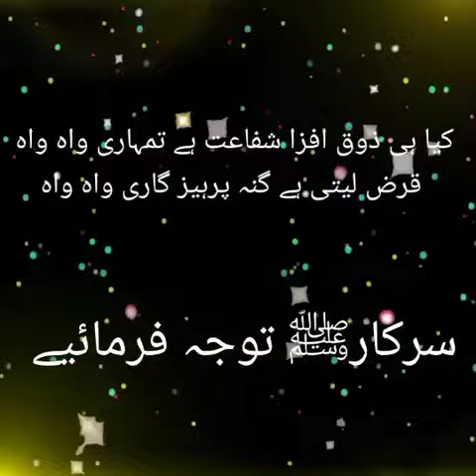documentary on Muhammad Asif Attari❤Asif Attari Naats